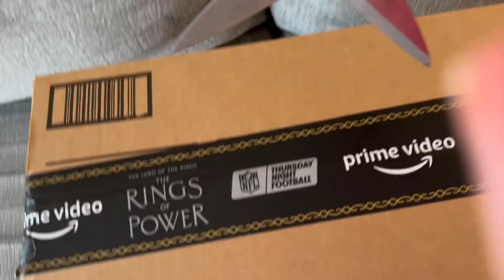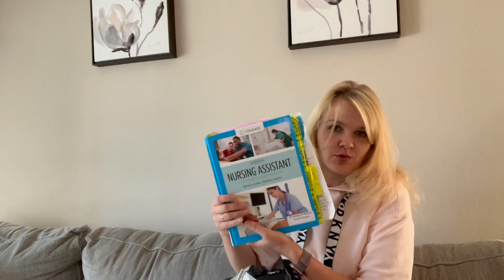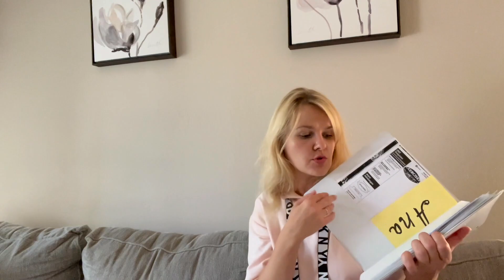США Не удержалась! Покупки к школе/ Заказ с Амазон / Наконец помыла машину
Всем привет!!!

Ссылки Рюкзак:

Limited-time deal: LOVEVOOK Laptop Backpack for Women Fashion Business Computer Backpacks Travel Bags Purse Student Bookbag Teacher Doctor Nurse Work Backpack with USB Port, Fits 17-Inch Laptop Beige Pink

Пенал для стетоскопа:

BOVKE Travel Stethoscope Case for for 3M Littmann Classic III, Lightweight II S.E, Cardiology IV Diagnostic, MDF Acoustica Deluxe Stethoscopes, Mesh Pocket for Nurse Accessories, White Rosegold

Часы:

4 Pieces Nurse Watch for Nurses Doctors, Clip-on Hanging Lapel Nurse Watch Silicone Cover Brooch Fob Pocket Watch Badge Reel Retractable Digital Watch